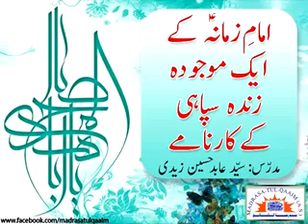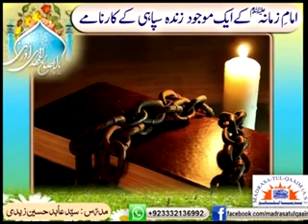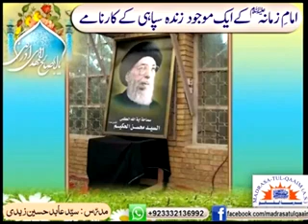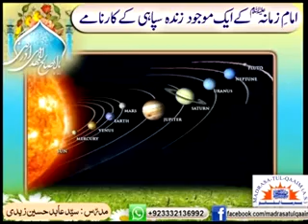Ayatollah Mahdi-Pour. Working Tirelessly For Imam Mahdi(as) Even Today. Aga Resides In Qom.